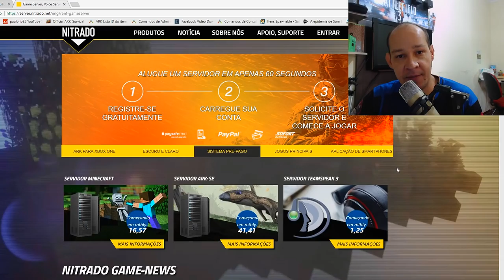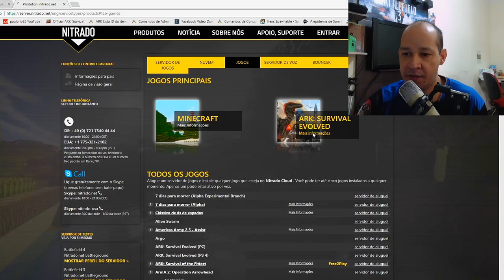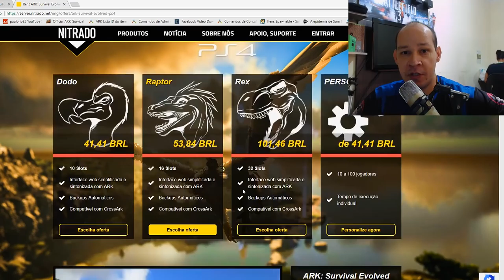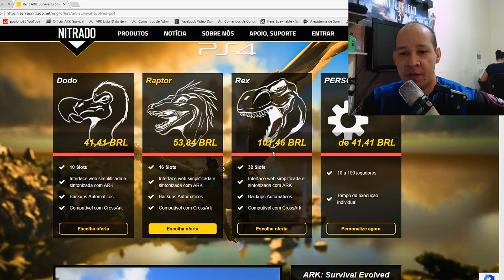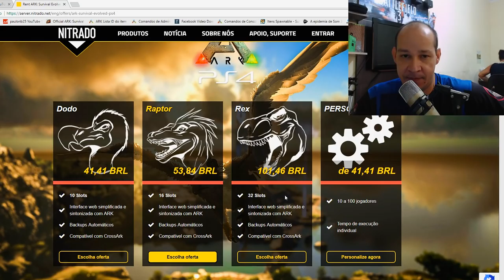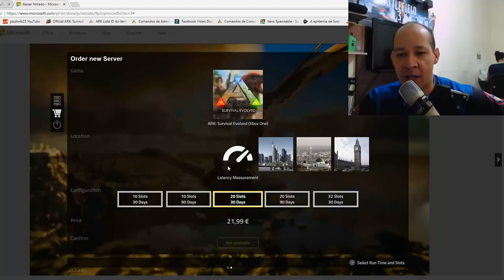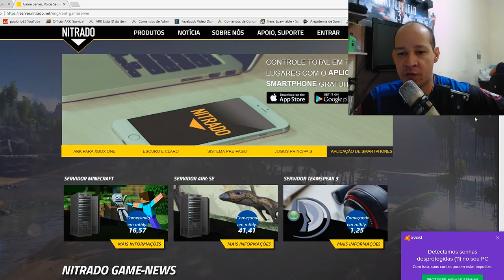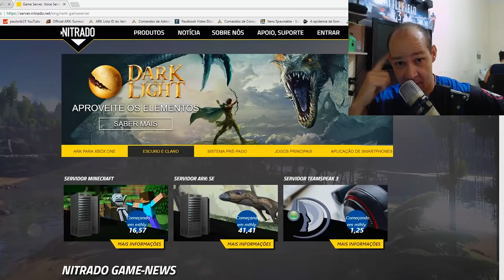ARK SURVIVAL PS4 - O SERVER VAI ABRIR OQUÊ ACONTECEU EXPLICAÇÕES SOBRE TUDO!!!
CAIXA POSTAL DO TIO METRALHA:
NOME: TIO METRALHA
CAIXA POSTAL: 4036
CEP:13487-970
LIMEIRA SP

ID PSN Tag: MetralhaGamerx

Meu Skype
SKYPE:paulo_henrique30